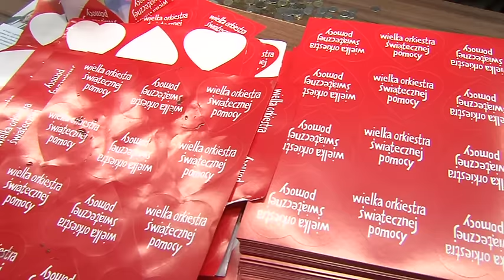Piła: finał WOŚP 2016